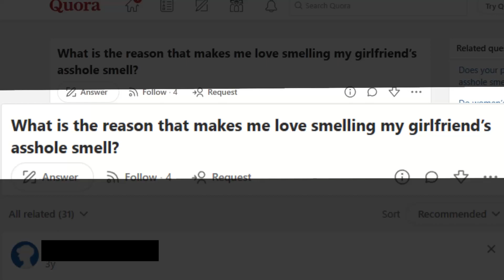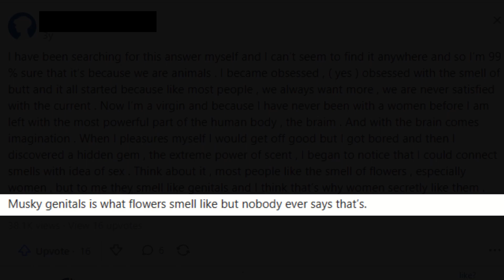deranged incel answers a bizarre question on quora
humans are great